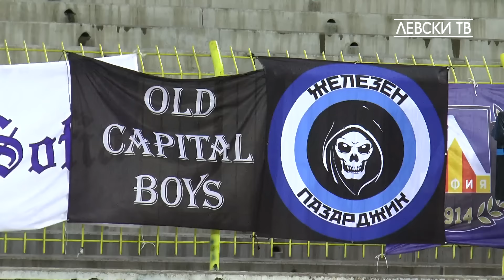Мощна подкрепа на Сектор "Б" и луда радост при головете на Левски